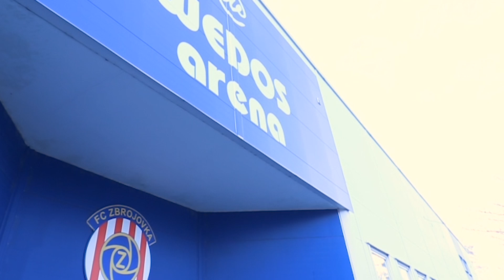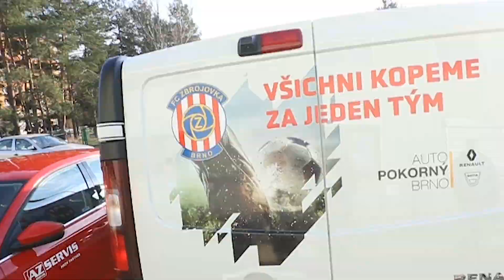Zbrojovácký Mikuláš pro děti z dětských domovů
Namísto tradiční vánoční besídky pro děti z dětských domovů jsme letos s ohledem na epidemii koronaviru uspořádali Mikuláše!

Děti z líšeňského Klokánku a Dětského centra Chovánek v Bystrci navštívil MIkuláš Libor Došek, anděl Patrik Siegl a čert Martin Doležal.

Klub FC Zbrojovka Brno nesmírně děkuje za spolupráci těmto svým partnerům, bez kterých bychom si zorganizování besídky nedovedli představit: WEDOS, Auto Pokorný, Pizza Hut, CAR CHECK s.r.o., The Candy Plus Sweet Factory s.r.o. jejich produkty PEDRO, PH - TRANSPORT COM s.r.o. Na dárky přispěli také hráči a členové realizačního týmu Zbrojovky a zaměstnanci klubu.